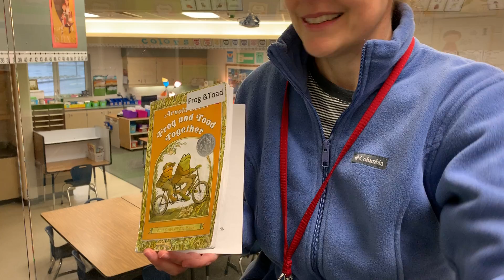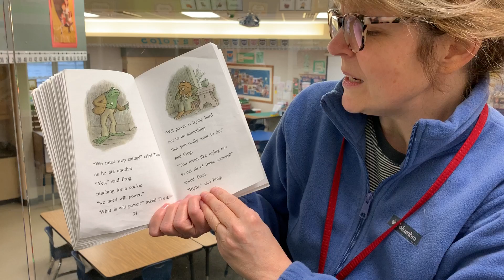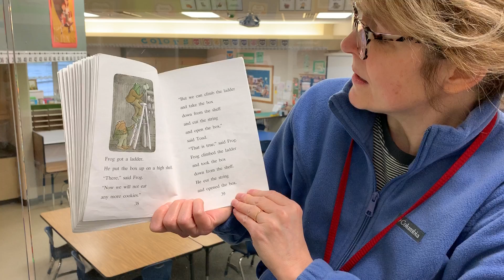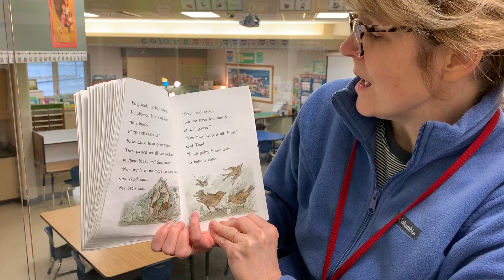Cookies: Frog and Toad Together